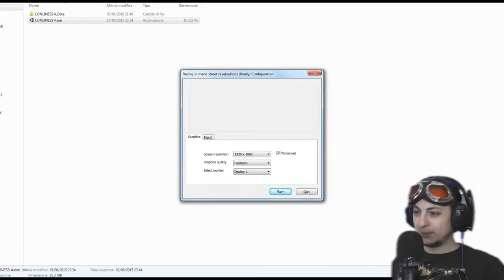2 al prezzo di 1- (Indie Horror) (Bidone dell'umido)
Im Hunger e Lonliness 4, due giochi dai contenuti socio-culturali elevatissimi.